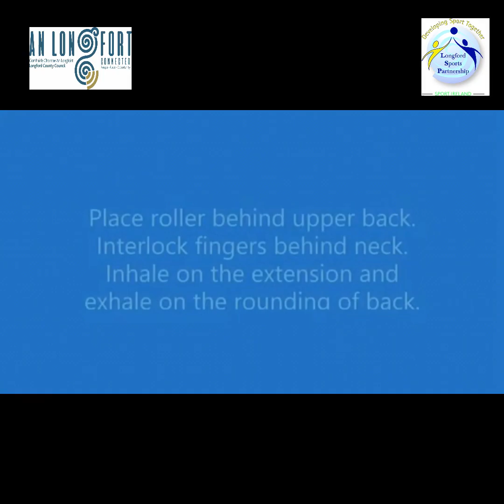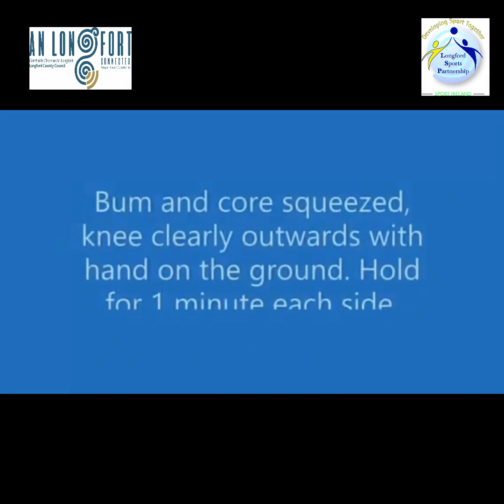Stay Active with Ellen Murphy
program, there is a possibility of physical injury.  If you engage in this exercise
or exercise program, you do so at your own risk, are voluntarily participating
in these activities, assume all risk of injury to yourself, agree to release and discharge
Longford Sports Partnership from any and all claims or cause of action, known
or unknown, arising out of participating in the online fitness video
sessions. Created with Wondershare Filmora